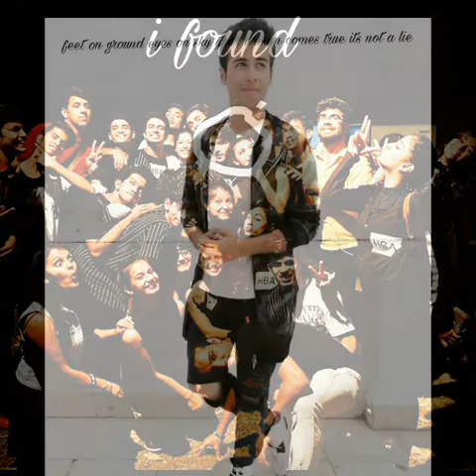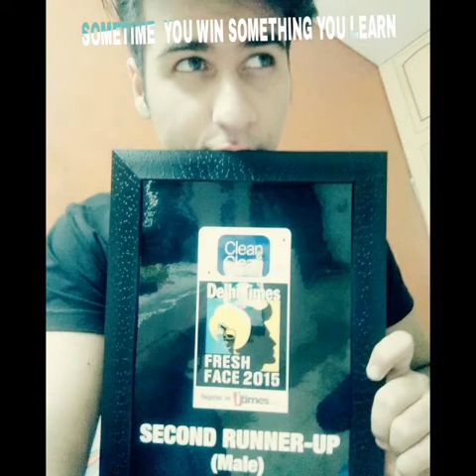Watch your favourite actor ritvik arora's vm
This is a short edit for Ritvik Arora